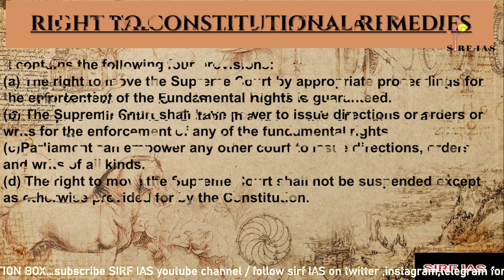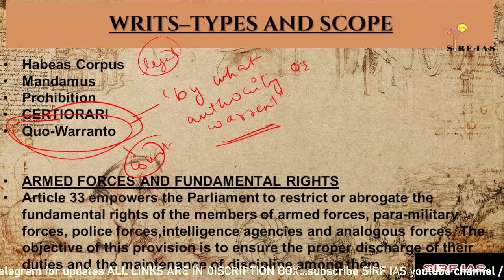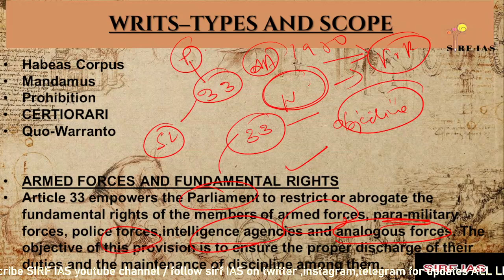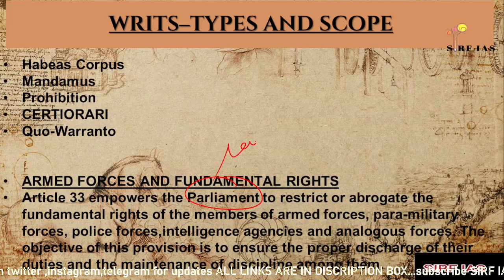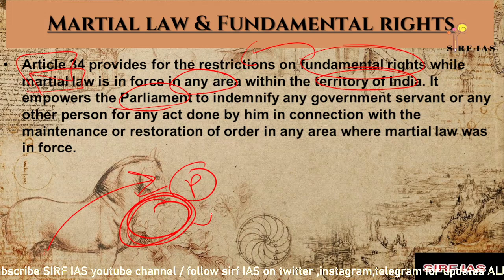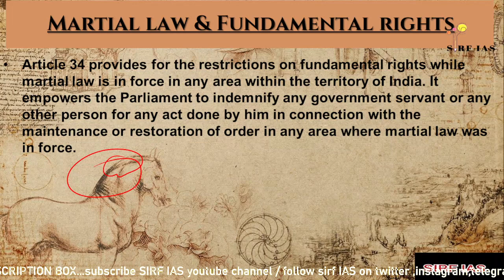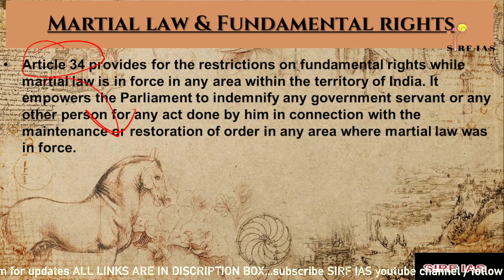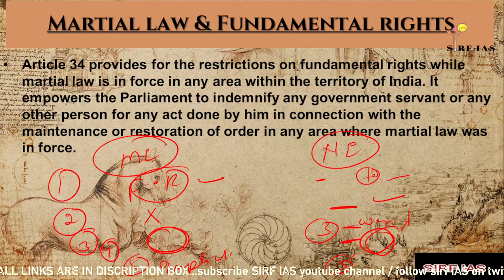CHAPTER 8 (part 7) (FUNDAMENTAL RIGHTS) OF INDIAN POLITY BY LAXMIKANT